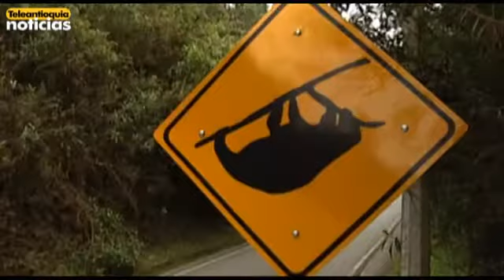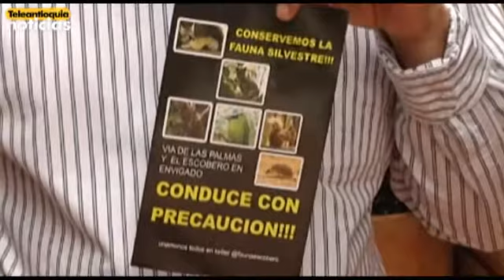Campaña en Envigado para proteger fauna silvestre en las vías